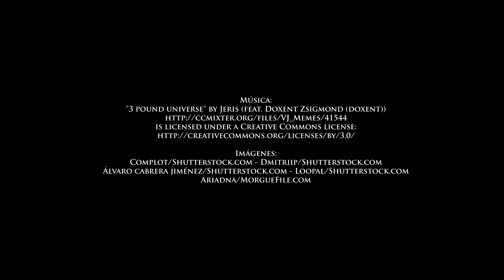Book Trailer La boda de Don Quijote, de Paul-Jean Toulet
La novela parte de una sugestiva premisa: ¿Y si don Quijote, mucho antes de morir hubiese recobrado la razón y hubiese decidido de nuevo, junto a Sancho, ponerse en camino para "desfacer" los entuertos cometidos en sus anteriores recorridos?